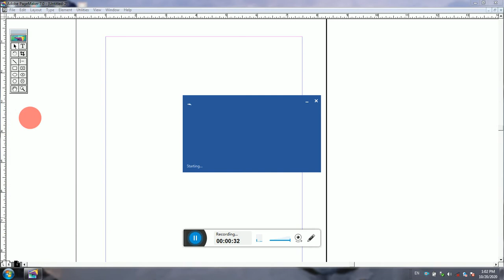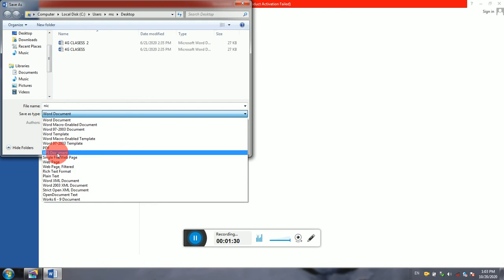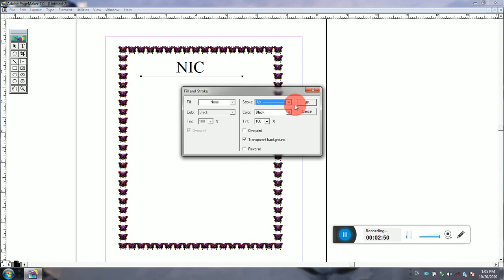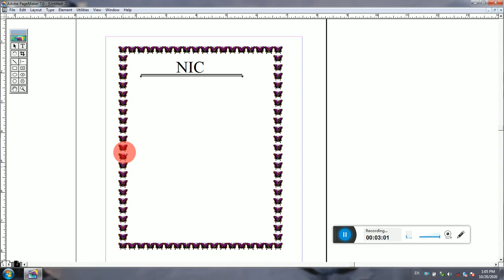Border लगाना सीखें |Page maker में Border kaise lagaye in hindi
The NIC SANDESH